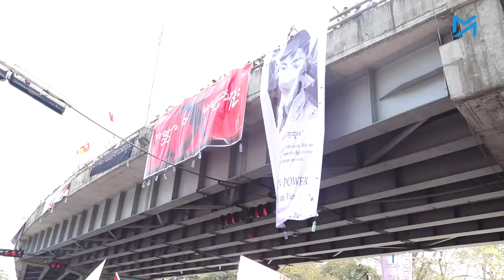စစ်မှုမထမ်းလိုတာကြောင့် တိမ်းရှောင်လာမယ့်သူတွေကို KNU ဘာပြောလဲ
စစ်ကောင်စီက ကောက်ကာငင်ကာအသက်သွင်းလိုက်သည့် စစ်မှုထမ်းဥပဒေသည် စစ်တပ်အာဏာတည်မြဲရေး ကြိုးပမ်းချက်သာဖြစ်ပြီး လူငယ်များ၏ အနာဂတ်ကို ဖျက်ဆီးလိုက်ခြင်းဖြစ်သည်ဟု ဝါရင့်တိုင်းရင်းသားလက်နက်ကိုင်အဖွဲ့ KNU ကဆိုသည်။

ထိုဥပဒေကို ဆန့်ကျင်ရန် KNU က တိုက်တွန်းထားပြီး လူငယ်များအနေဖြင့် တော်လှန်ရေးအင်အားစုများနှင့် ပူးပေါင်းကာ စစ်ကောင်စီကို တုံ့ပြန်ရန်လည်း ဆော်ဩထားသည်။ စစ်ကောင်စီလက်အောက်တွင် စစ်မှုမထမ်းလိုသဖြင့် တိမ်းရှောင်လာကြသူများကိုလည်း အကူအညီပေးမည်ဟု ကြေညာသည်။ လူငယ်များ၊ ပညာတတ်များအနေဖြင့် KNU ၏ ပညာရေး၊ ကျန်းမာရေး၊ ကယ်ဆယ်ရေးလုပ်ငန်းများတွင် တာဝန်ထမ်းဆောင်နိုင်သည်ဟု ကမ်းလှမ်းထားသည်။

စစ်မှုထမ်းဥပဒေအပေါ်အမြင်၊ ထိုဥပဒေကြောင့် စစ်မှုမထမ်းလိုသည့် လူငယ်များနှင့် တိမ်းရှောင်လာသူများကို ကူညီနိုင်မည့်နည်းလမ်များနှင့်ပတ်သက်၍ KNU ပြောရေးဆိုခွင့်ရှိသူ ပဒိုစောတောနီးကို Myanmar Now က ဆက်သွယ်မေးမြန်းထားသည်။

မေးမြန်း၊ တည်းဖြတ် - လင်းထင်၊ ဟန်သစ်